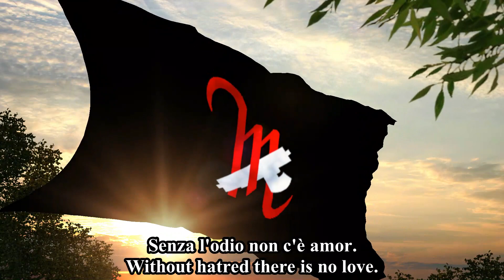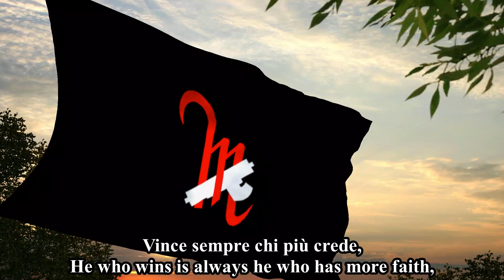"Battaglioni M" ("M Battalions") - Song of the "M Battalions"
This is a song of the M Battalions (the M standing for "Mussolini") were an elite special forces unit of Italian Blackshirts during World War II.

They were created during World War II, in October 1941 as a transformation and strengthening of the assault and mountain battalions of the Milizia Volontaria per la Sicurezza Nazionale (MVSN; Blackshirts) which had particularly distinguished themselves in combat.

The first "M" battalions were those coming from the Galbiati Group (VIII of Varese, the XVI of Como and the XXIX of Arona), veterans of the Battle of Marizai, and the battalions of the 15th Assault Legion CC.NN. "Lioness" (XIV of Bergamo and XV of Brescia), mentioned in the war bulletin №248 of 10 February 1941, followed by other assault battalions always distinguished in war actions.

To further improve their war efficiency, the "M" battalions were subjected to special training courses at the "Campo Battaglioni M" in Rome-Trastevere, and were classified in the "M" Battalion Inspectorate of MVSN, who supervised the training and managed the replacement flow.

For operational use the "M" battalions were usually assigned directly to the dependencies of the Corps of the Army, with general reserve functions and from these reassigned in support of units engaged in particularly demanding actions. They were employed mainly in the Russian campaign, in the Greco-Italian war and for the planned invasion of Malta.

With the fall of the Fascist regime, on 25 July 1943, the XVI Battaglione "M" of Como, marching on Rome, he was stopped not far from the capital following an order given by the head of S.M. of the Militia, general Enzo Emilio Galbiati.

The same "M" Division received the order between 25 and 26 July to continue the training activity. On September 8, the departments deployed north of the peninsula, in France and the Balkans largely adhered to the newborn Italian Social Republic, like those landed in Corsica they partly cooperated with the fascists and the Germans.

The departments passed to the RSI were absorbed by the National Republican Army excluding the 1st Battalion "IX Settembre" which, established in September 1943 in Toulon, fought in Italy in various locations, also participating in the conflict of the landing of Anzio and on the eastern front.